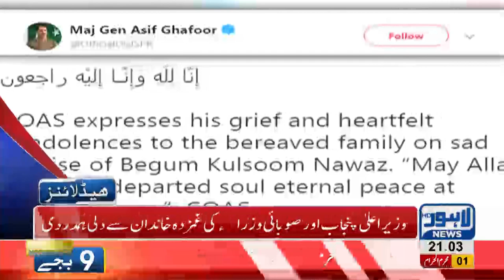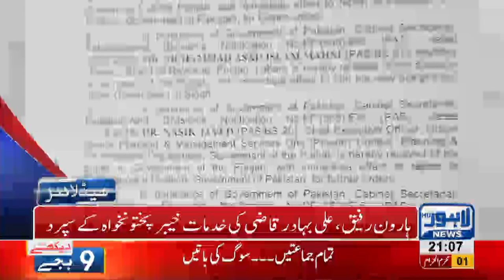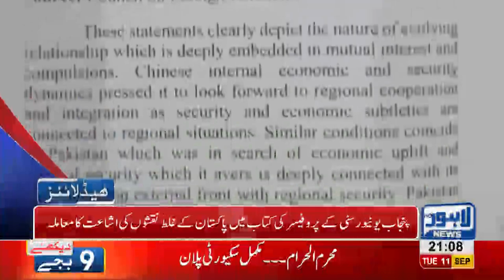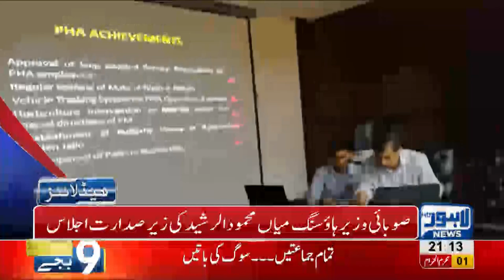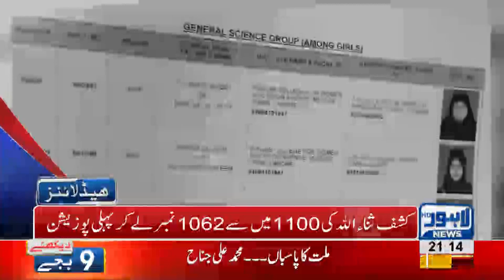09 PM Headlines Lahore News HD – 11 September 2018